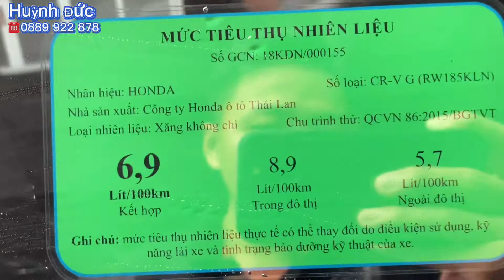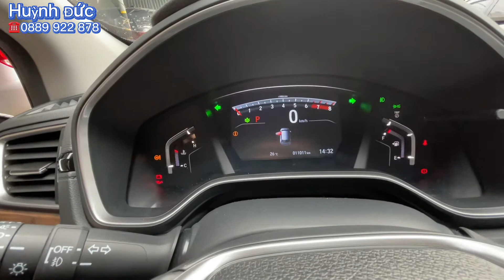🔥 Xe trùm mền, Rất ít dùng chỉ sau 3 năm khấu hao hơn 3.0.0tr? 🚘Honda CRV Bản G 2019 lướt 11.000km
- Model: Honda CRV G
- Sản xuất: 2019
- Biển số: Sài Gòn
- Màu: Trắng
- Xuất xứ: Thái Lan

1. Động cơ, hộp số chưa từng đại tu.
2. Không đâm đụng ảnh hưởng tới khung gầm kết cấu.
3. Không thuỷ kích.
4. Hồ sơ, pháp lý rõ ràng.
5. Nguồn gốc xuất sứ rõ ràng.

 🎯 Theo dõi các mạng xã hội để cập nhật nhanh hơn:
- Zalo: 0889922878